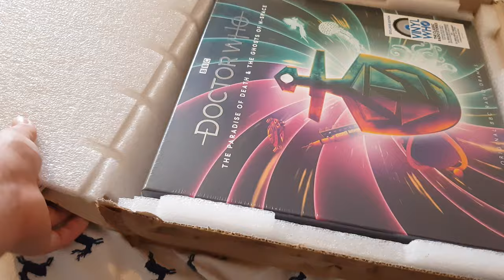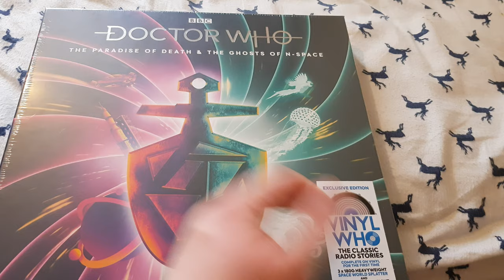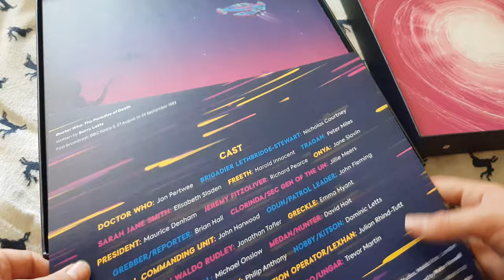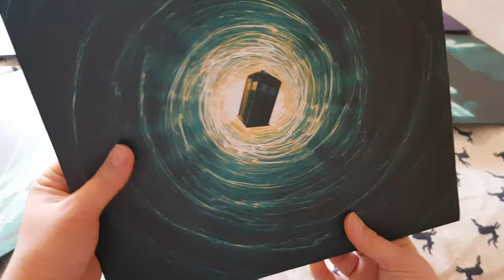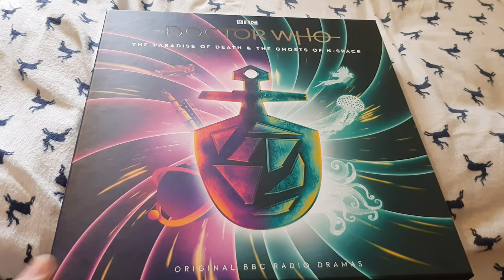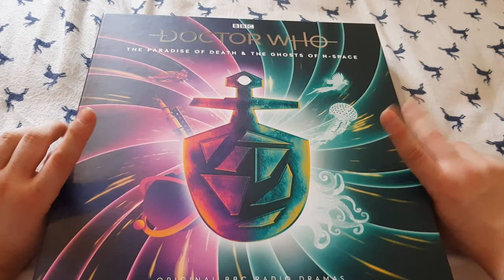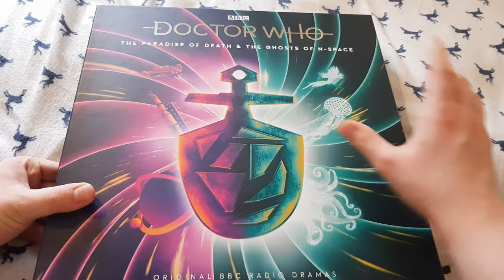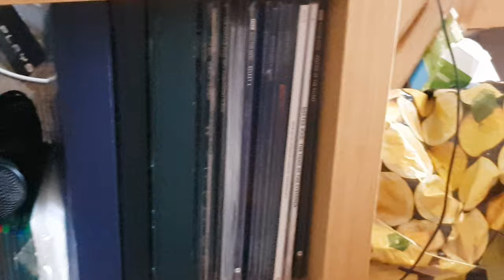Doctor Who The Paradise Of Death & The Ghosts Of N Space Amazon Exclusive Vinyl Unboxing